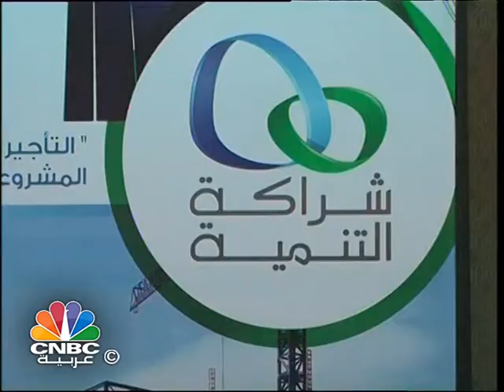برنامج عين على مصر/ توقعات بزيادة الاستثمارات الأجنبية لقطاع البترول بنسبة 14.3%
يتناول برنامج "عين على مصر" القضايا التالية:
المركزي يرفع سعر الجنيه 20 قرشا مقابل الدولار
ارتفاع التضخم الشهري بنسبة 1.23% في أكتوبر الماضي
توقعات بزيادة الاستثمارات الأجنبية لقطاع البترول بنسبة 14.3%
ارتفاع أرباح التجاري الدولي 37% خلال Q3